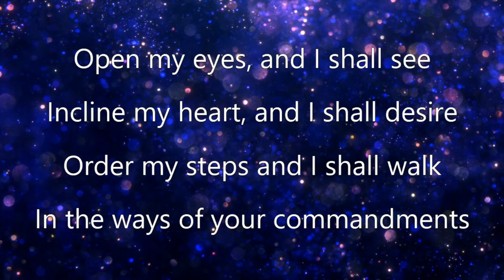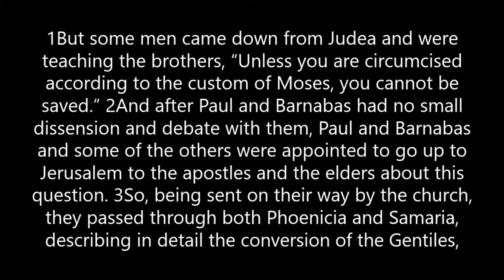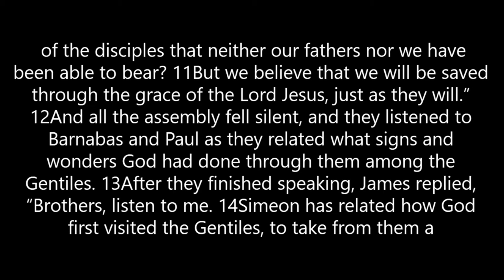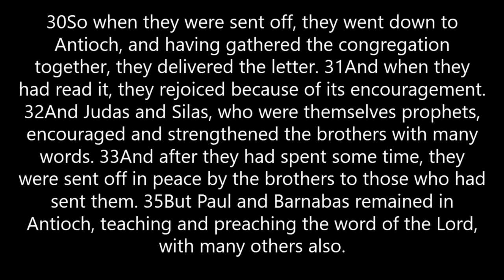Easter Sunday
On this Resurrection Sunday, we worship the RISEN Lord, Jesus Christ.

If you do not follow HIM as your risen savior, please consider giving your life to Him, using this prayer: